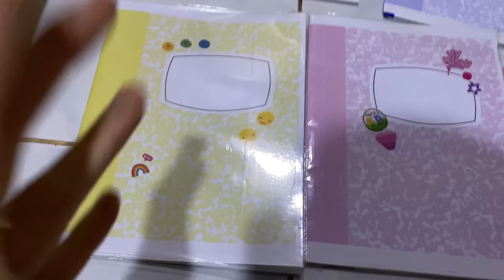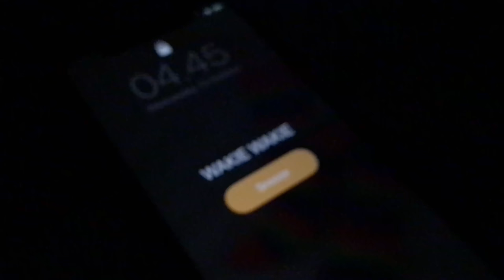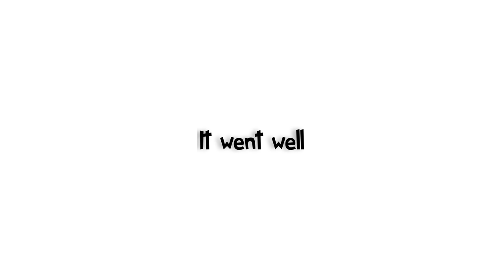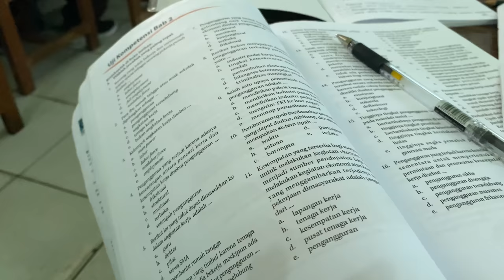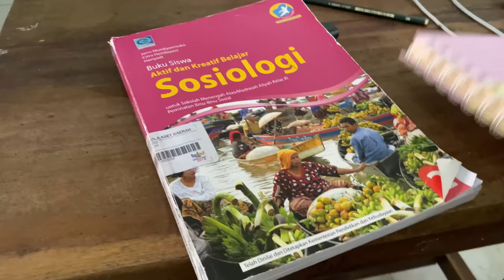First day of IN PERSON school (tatap muka) || grandtastic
last week I went to scholl for the very first time after 2 years! isn't it crazy? made a vlog to cherish those moments xD